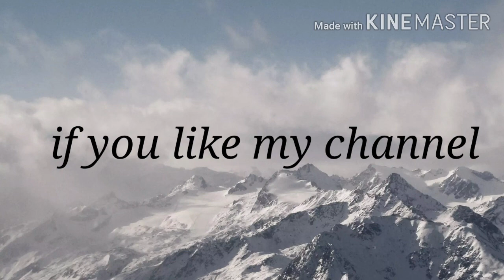మన అందరికీ బాగా ఉపయోగపడే చిట్టి చిట్కాలు 👌😁😁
Link .
Hi friends
How r u all
And today's video is tips
And also evry day I will ask one question to you as the video link in the top
And then you will ans for my question
Now friends plzzz like for me
And share to your frnds and relatives bcoz I'm a new youtuber soo plzzz support me friends
And most of you are not commenting on any video plzzz friends comment to me wht is your opinion
Kk